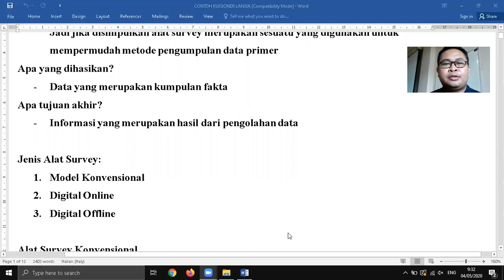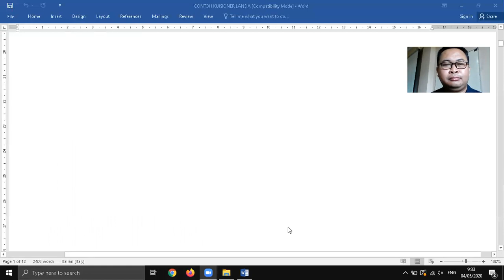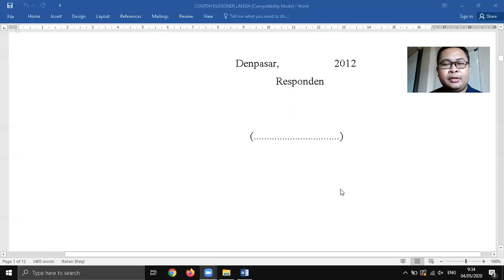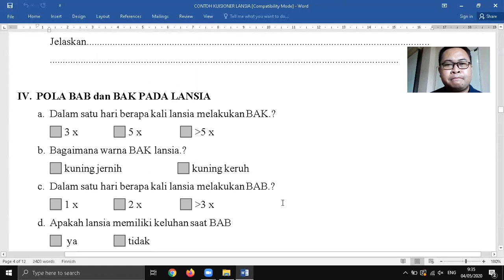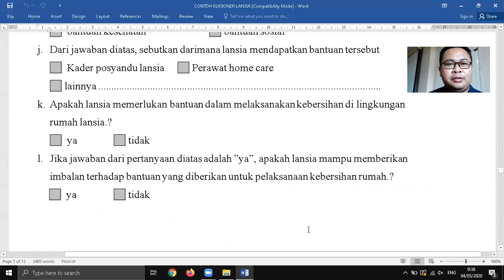Penjelasan Alat Survey (Kuesioner) Model Konvensional